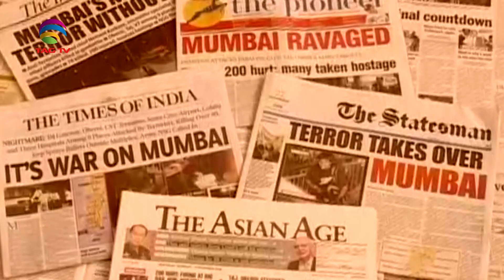UNGA President Urges Global Action Against Terrorism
Terrorism, today has spread across international borders, serving its sole purpose of disturbing peace and tranquility in the world. It has always destroyed the efforts of like-minded entities that relentlessly work to maintain peace across the globe. Recently, in a global address, Dennis Francis, President of the United Nations General Assembly, highlights the pervasive threat of terrorism, acknowledging India's status as a victim of this destabilizing force. His remarks underscore the urgent need for concerted international efforts to combat terrorism and preserve global peace.